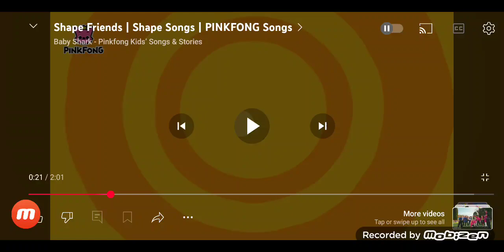July 13, 2024